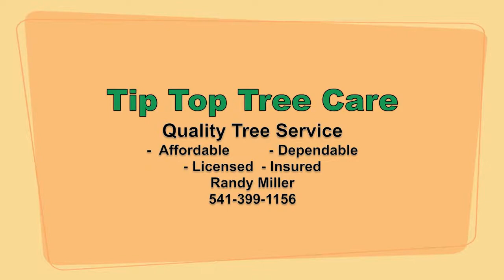Tip Top Tree Care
Randy Miller of Tip Top Tree Care in Hood River, OR trims an oak tree using bucket and chipper.